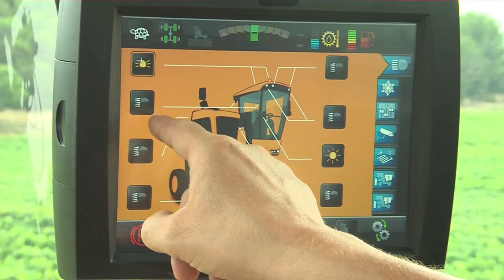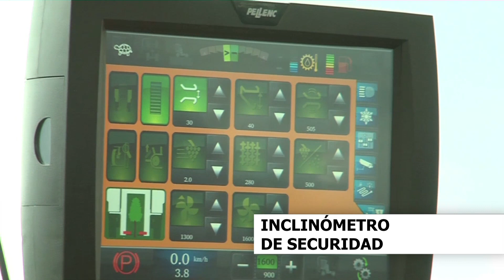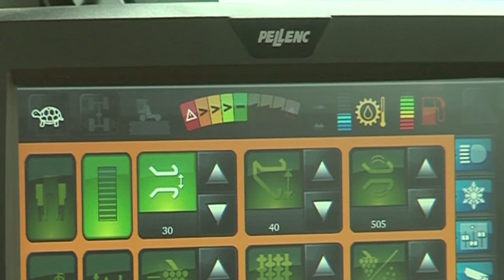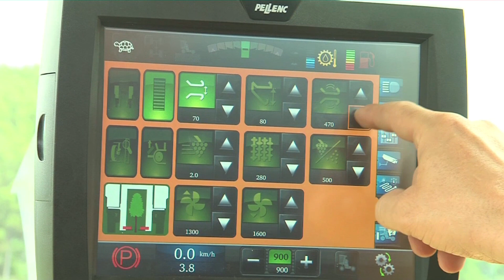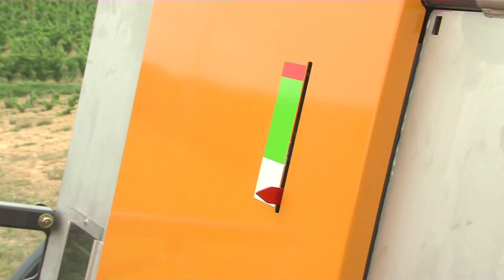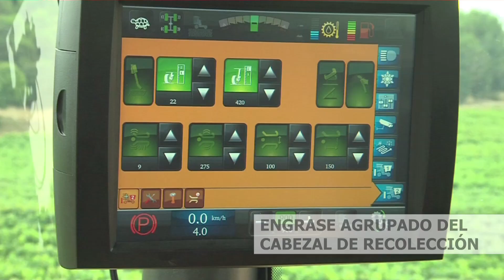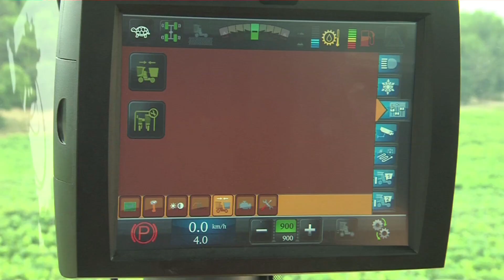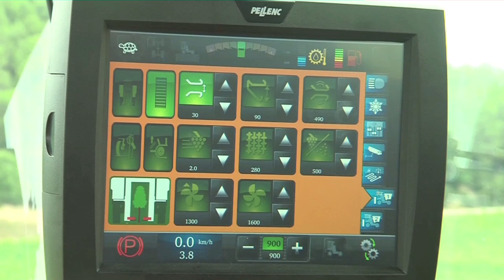Vendimiadora Pellenc Optimum. Calidad de vendimia. (Pellenc Optimum 890)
TECNIAGRO 2000, CONCESIONARIO OFICIAL PELLENC.

PELLENC, en su camino por conseguir la excelencia en una máquina de vendimiar, nos presenta su modelo de autopropulsada OPTIMUM. Innovadora, sencillo manejo, gran rendimiento, calidad de recolección, respeto al medio ambiente… son algunas de las características que pone a su disposición PELLENC con su nuevo modelo de autopropulsadas OPTIMUM.

OPTIMUM es todo ventajas: Con tolvas de hasta 3.600 litros y altura de descarga de más de 3 metros, hacen de esta vendimiadora una máquina sin limitaciones. Con su cabezal Activ´ realiza el seguimiento automático de la hilera de forma respetuosa y efectiva.  Con su sistema EASY SMART ajustará mientras trabaja, de forma rápida e inmediata, todos los programas desde la cabina. Y su dirección EASY TURN le permitirá una maniobrabilidad única al final de la hilera, con un ángulo de giro incomparable de 95º.

OPTIMUM, cuenta además con las últimas novedades en vendimia, como su transportador separador flexible: sistema de malla que permite que solamente el 30% de la vendimia (racimos y hojas) pase por los aspiradores, consiguiendo así minimizar al máximo la pérdida de mosto y reducir la potencia de trabajo de los aspiradores.

OPTIMUM, dispone de un motor Perkins de alto rendimiento y su ajuste automático del régimen del motor en función de las necesidades hidráulicas, aseguran un ahorro de combustible ¡de hasta 43% por hectárea!